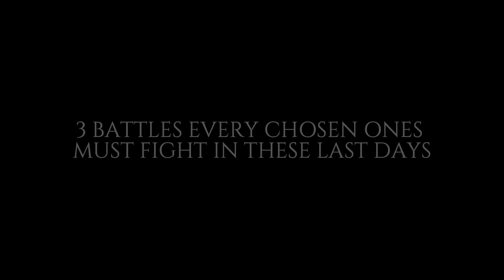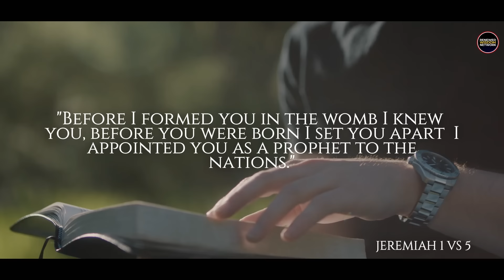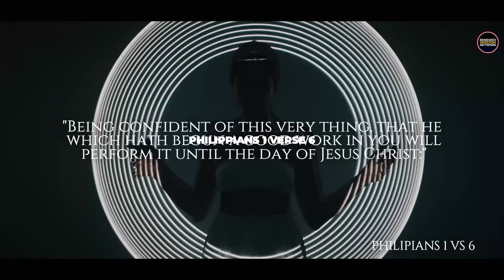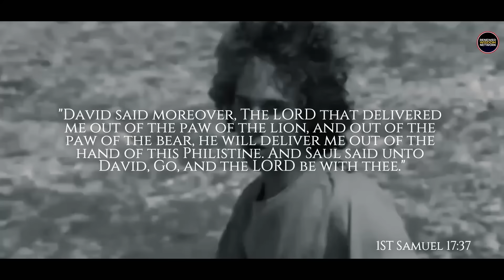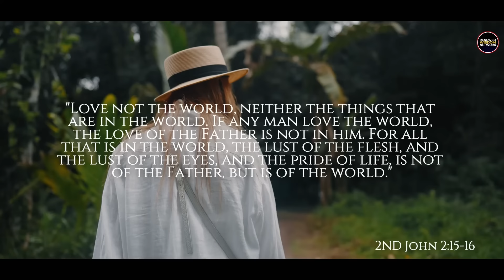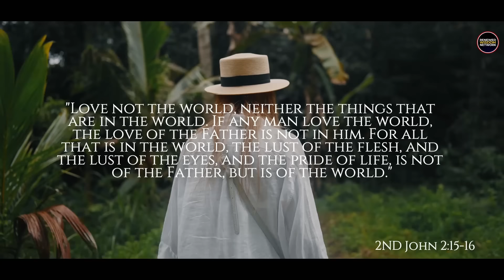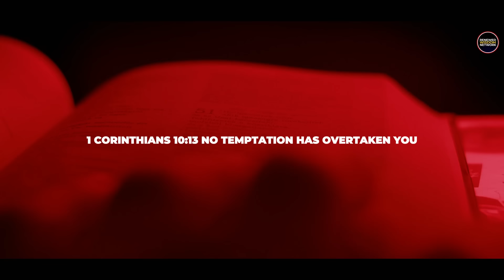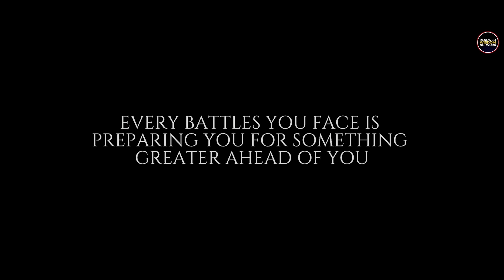Chosen Ones | 3 Battles Every Chosen One Must FIGHT in These Last Days to be Used by God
'Chosen Ones | 3 Battles Every Chosen One Must FIGHT in These Last Days to be Used by God.' In this powerful session, we delve into the profound roles of the chosen ones, exploring signs you are chosen by God and how to harness your divine message. Discover the unique breakthroughs that await you as a chosen one. Whether you are seeking deeper Christian motivation, looking to strengthen your faith, or curious about signs you are spiritually awakened, this video is tailored for you. Join us as we unpack the scriptures from the Bible, offering prayer and guidance for all God's chosen ones. Embrace your calling with grace for purpose and become part of a community committed to living out the teachings of Jesus Christ.